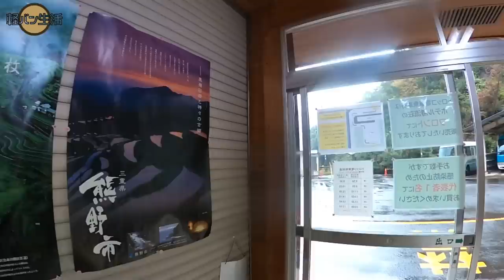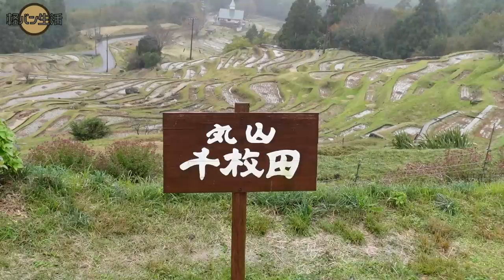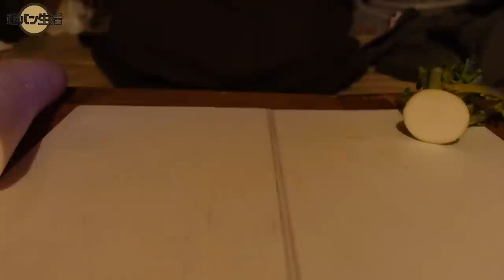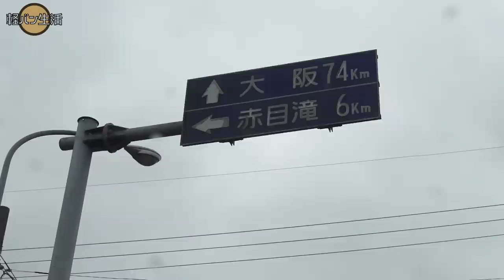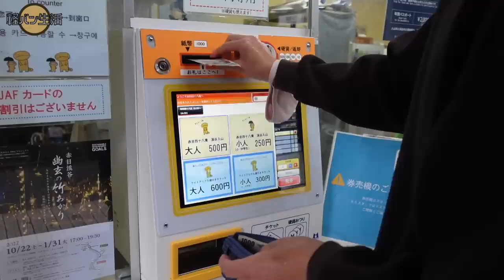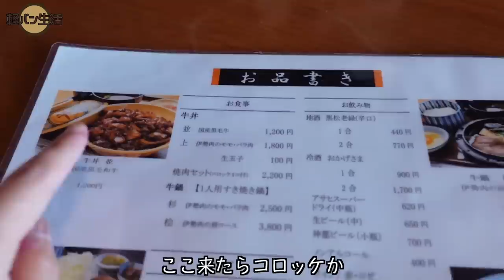晩秋の雨の３日間。穴場の風呂やトロッコなど雨の良さを感じた三重旅。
【大雨での車生活】

お久しぶりです！更新が随分遅くなって申し訳ございません。

2人とも健康で事故もなく、元気にしております｡
更新が少なく、心配してくださった方々、ありがとうございます｡
またライブなどで、この期間に何をしていたかなどお話できればと思います！

そして、久しぶりの旅動画は、大雨での三重県旅です！

普段から外で過ごしている私たちにとっては、雨は大敵。

ただ、観光地が混み合っていなかったり、温泉から見える雨の景色や音が本当に心地よくて。
良い映像もたくさん撮れました！

温泉、トロッコ列車、紅葉、滝、車中泊での様子など…雨ならではの車生活をお楽しみください！

▶︎目次
0:00 オープニング
0:48 トロッコ列車で温泉へ
9:10 丸山千枚田
12:19 魚市場おとと
14:03 車中泊
19:02 赤目四十八滝
24:33 おかげ横丁
26:52 伊勢神宮